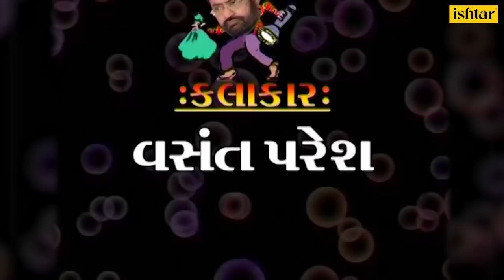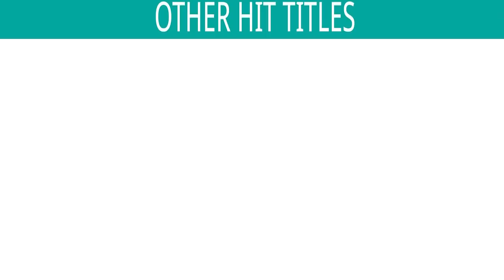Vasant No Hasya Bhandar | Vasant Paresh| Gujarati Jokes | New Gujarati Comedy 2021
Title : Vasant No Hasya Bhandar
Artist : Vasant Paresh
Script : Vasant Paresh
Director : Punkaj Bhatt

Also, You Can:
'LIKE' us on Facebook: